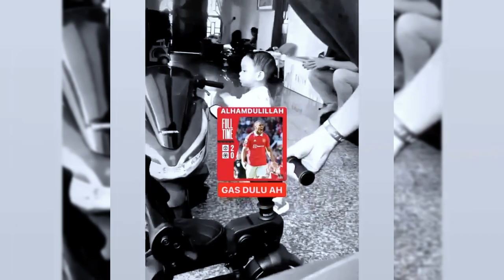LESTI BERDERAI AIRMATA SETELAH MELIHAT SINGLE TERBARU ASILA MAISA, SYAHDUNYA BUAT DD MENANGIS